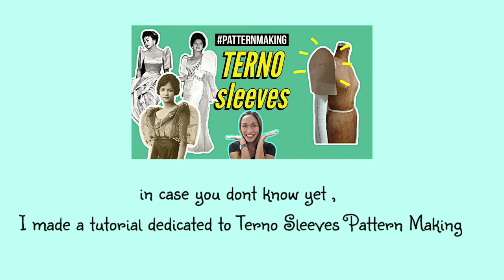🧵 Pt 2 How to Sew Philippine Terno Sleeves × Making a Filipiniana Sleeves × Sewing Tutorial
timestamps :

0:00 Intro
0:31
1:19
2:25
3:22
4:04
5:06
5:56

एक पोशाक सिलाई × vestido de noiva x sewing tutorial × कैसे सीना × vestido × sewing tutorials × making wedding dress × fashion design × modista × costura × pattern making × making dress × dressmaking × sewing for beginners × modeliste